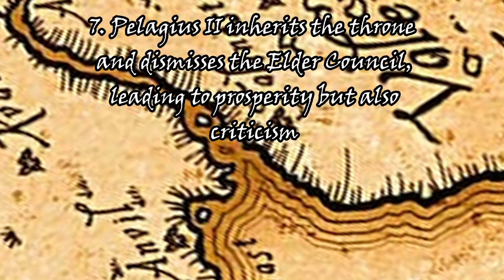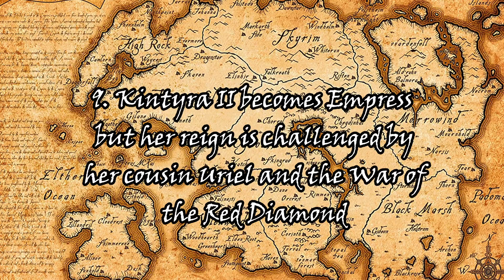Elder Scrolls Books TLDR Brief history of the empire v1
"A Brief History of the Empire, v1" is a book in the Elder Scrolls series of games that covers the history of the Empire, a human-dominated political and military organization in the Elder Scrolls universe. The book begins with the rule of Tiber Septim, who brought peace to Tamriel in the Third Era (2E 896). Tiber's grandson, Pelagius, was assassinated by the Dark Brotherhood, and his reign was followed by Kintyra I, Uriel I, Uriel II, Pelagius II, Antiochus, Kintyra II, and Uriel III. The book also covers the various conflicts and struggles that the Empire faced, including civil wars, plagues, and invasions by foreign powers. The book ends with the reign of Uriel III, the Emperor of Tamriel at the time of the volume's writing.